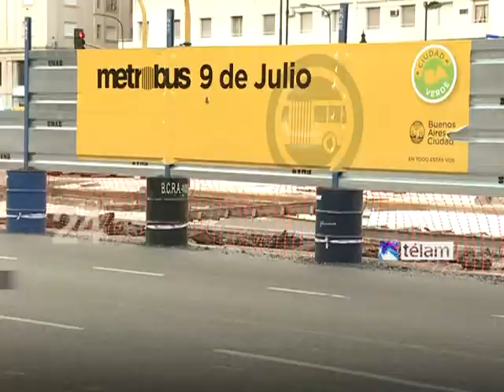Noticias en 60 segundos